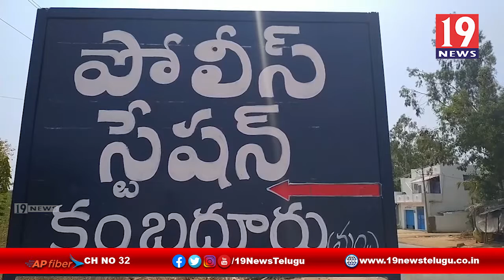ఇసుక అక్రమదారులను అరెస్ట్ చేసిన కంబదూరు పోలీసులు -అనంతపురం జిల్లా